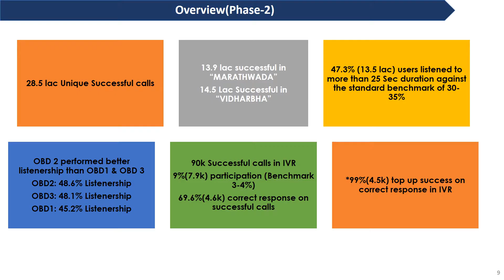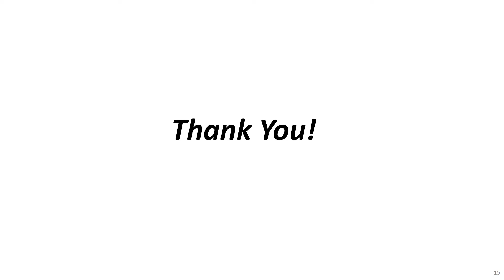Iodex Ambush Marketing